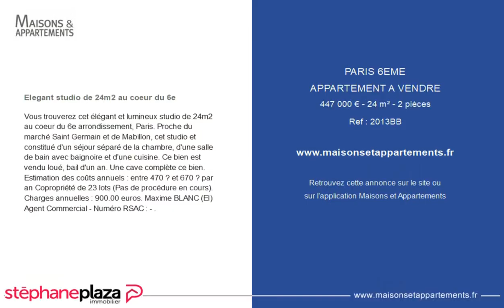PARIS 6ÈME - APPARTEMENT A VENDRE - 447 000 € - 24 m² - 2 pièce(s)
Référence : 2013BB

Elegant studio de 24m2 au coeur du 6e

Vous trouverez cet élégant et lumineux studio de 24m2 au coeur du 6e arrondissement, Paris. Proche du marché Saint Germain et de Mabillon, cet studio et constitué d'un séjour séparé de la chambre, d'une salle de bain avec baignoire et d'une cuisine. Ce bien est vendu loué, bail d'un an. Une cave complète ce bien. Estimation des coûts annuels : entre 470 € et 670 € par an Copropriété de 23 lots (Pas de procédure en cours). Charges annuelles : 900.00 euros. Maxime BLANC (EI) Agent Commercial - Numéro RSAC : - .

Cette annonce vous est proposée par l'agence Stephane Plaza - Agence Paris 6 / SPI Quartier Latin

|2751647|